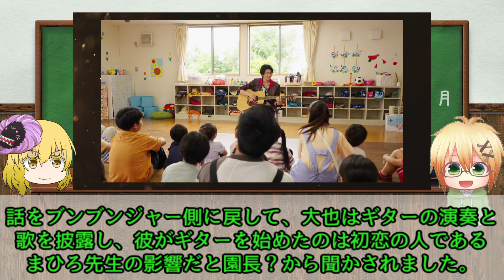【爆上戦隊ブンブンジャー】大也の初恋、過去を振り切って【バクアゲ24、届けたい歌】【ゆっくり解説】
今回はタイトル通り、爆上戦隊ブンブンジャーの第２４話を振り返りたいと思います。
ましろ先生可愛かった…。
あれは大也も初恋しちゃうの納得ですし、いい先生だったんでしょうね。
皆の歌で過去を振り切って帰還する大也に対して、自力で過去を肯定してる先斗、どちらもヒーローっぽいですよね。